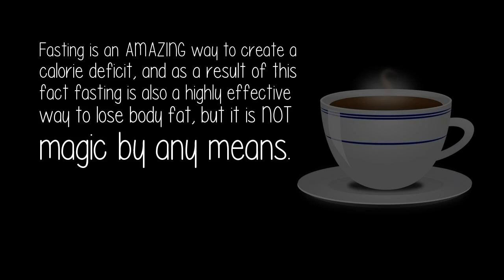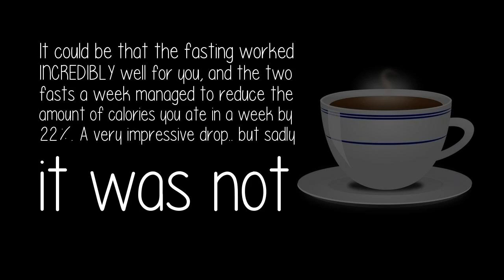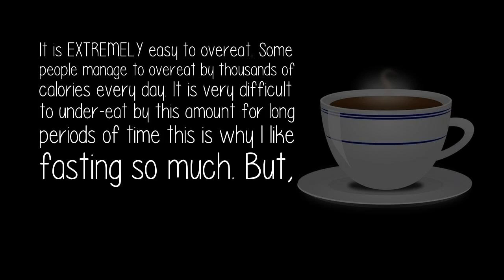Can Intermittent Fasting Help You Gain Weight?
Fasting is an AMAZING way to create a calorie deficit, and as a result of this fact fasting is also a highly effective way to lose body fat, but it is NOT magic by any means.